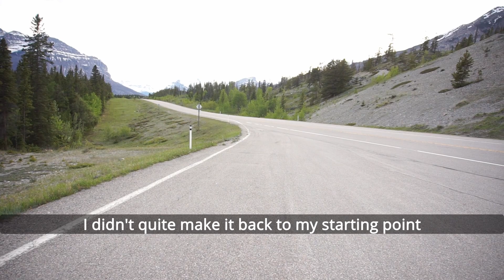Landslide Lake Run Adventure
A running and biking adventure in the Abraham Lake area of Alberta. June 10 may have been a little early for this one in 2022.